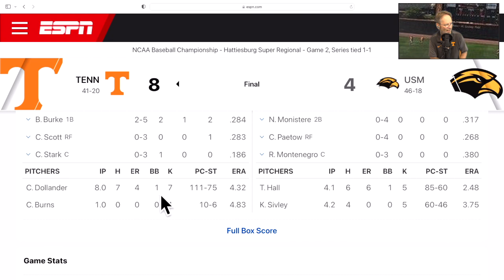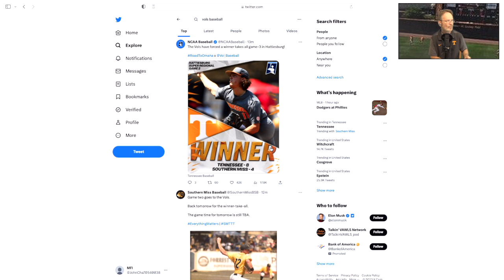TENNESSEE FOOTBALL/BASEBALL, VOLS BASEBALL,TENNESSEE VOLUNTEERS,VOLS NEWS,TENNESSEE VOLS FOOTBALL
TENNESSEE FOOTBALL/BASEBALL, , TENNESSEE VOLUNTEERS,  VOLS FOOTBALL RECRUITING, VOLS TRANSFER PORTAL,  VOLS NEWS UPDATE, TENNESSEE VOLUNTEERS FOOTBALL, TENNESSEE BASKETBALL, TENNESSEE VOLS FOOTBALL